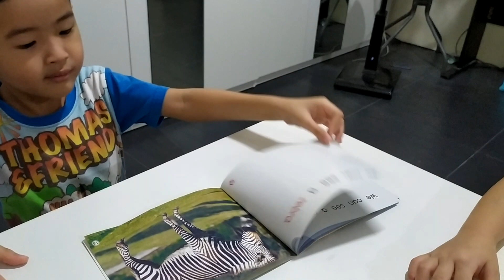พอร์ชอ่านหนังสือภาษาอังกฤษ 28/3/2021